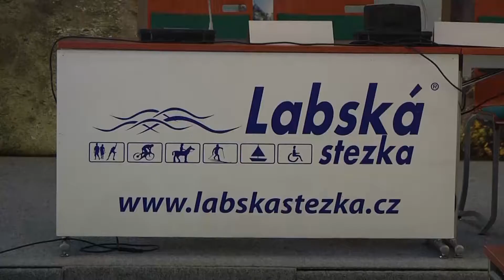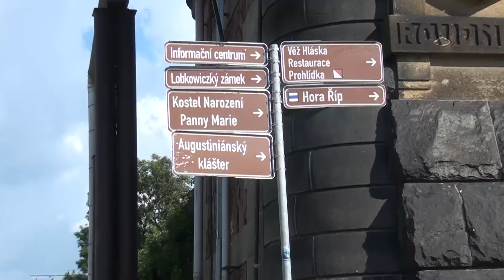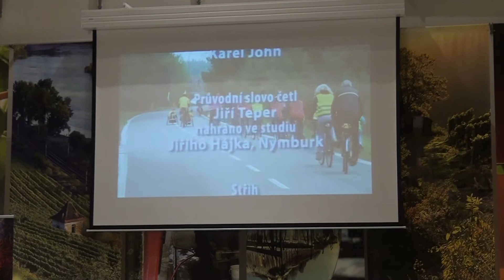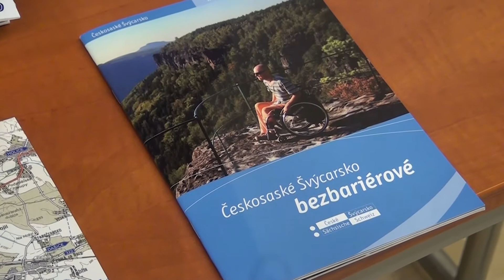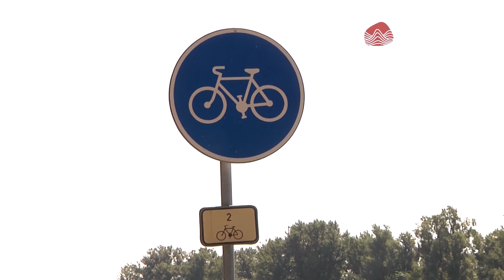LITOMĚŘICE: Konference o Labské stezce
V termínu 23. a 24. 9. uspořádala společnost Labská stezka čtvrtý ročník konference „Labská cyklotrasa – od pramene k moři – napříč Evropou a bez bariér“. Po Pardubicích, Nymburce a Hradci Králové se tentokrát setkání nad významnou evropskou cyklostezkou uskutečnilo v konferenčním sále zrekonstruovaného Hradu Litoměřice.